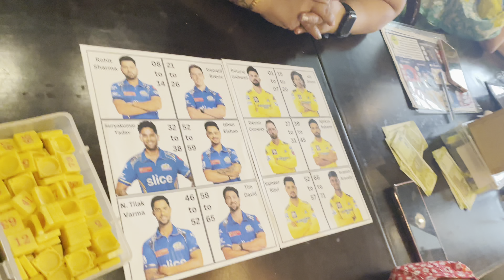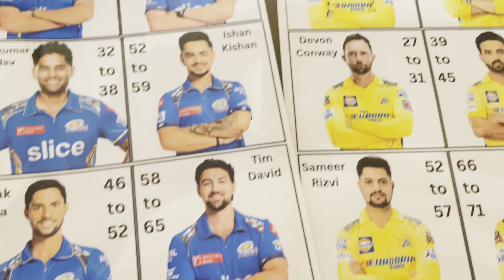Masti Wala group game / Jeet bhi paaki / Kitty Games new ipl idea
Shore Karo // Kitty Team & IPL // Team Game New idea 💡

Masti ke Sath with four people one min game